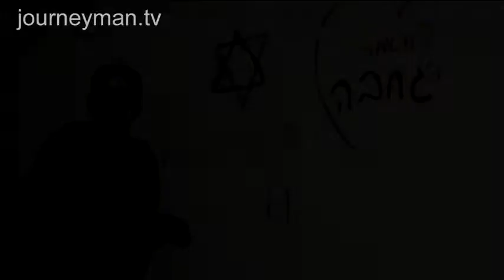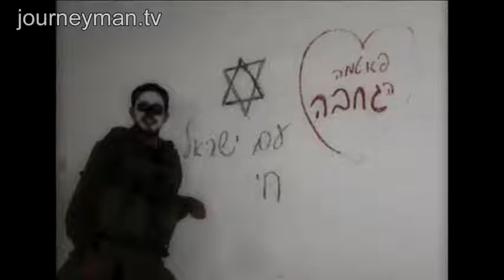Cleansing Gaza - Israel Palestine -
January 2011

It's the two-year anniversary of Operation Cast Lead and for the first time Israeli soldiers are speaking publicly about their orders. In startling interviews they claim the IDF brutally targeted civilians.

These soldiers are laying bare the true extent of Israel's cruelty in Gaza. Yet while many expected human rights abuse, the horrific attacks on civilians they speak about was worse than anyone imagined. "It sounds really terrible to say 'cleanse', but those were the orders", says tank commander Ohad. Speaking candidly of the instructions they were given before their entry into Gaza, the soldiers accuse their leaders of a 'disproportionate' response, which aimed to target civilians. One soldier recalls being instructed to shell every house in a neighbourhood. Officers created an environment that encouraged indiscriminate killing. Soldiers even boasted to each other about the number of civilians they had killed. Yegev remembers being told, "I heard you killed two today, great!" Whilst the IDF have asserted that their operational orders focused on 'humanity', the soldiers recall how their leaders would 'psych up' the troops to encourage unprovoked violence. "The order was very clear - if a car came within 200 metres of me I could simply shoot a shell at it".